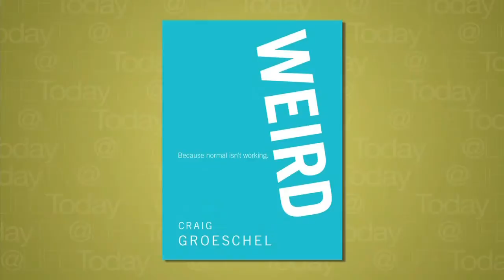Craig Groeschel: Why Weird Churches Work (LIFE Today)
The pastor of lifechurch.tv talks about his methods to spread the age-old Gospel in new, effective ways.